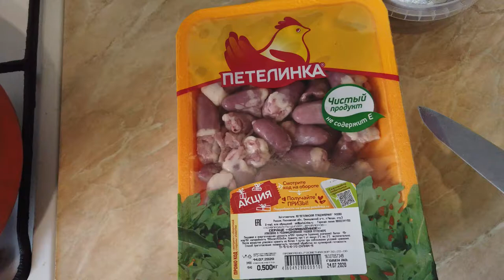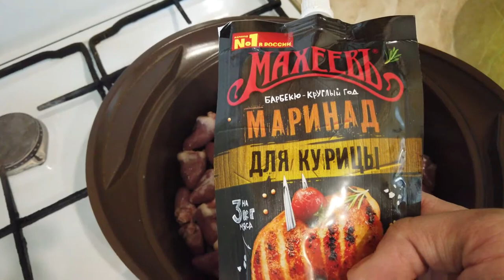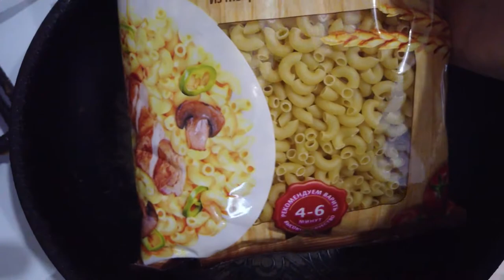Макароны + куриные сердца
мой vlog
Куриные сердечки помоем, обрежем все лишнее и разрежем пополам.

Луковицу порежем кубиками.

Морковь натрем на крупной терке.

На сковороду наливаем растительное масло примерно 4 ст.л., кладем куриные сердечки и жарим до испарения жидкости.

Добавляем лук, морковь, жарим все вместе до мягкости овощей примерно 2 минуты.

Добавляем 2 ст.л. томатной пасты, перемешиваем.

Вливаем 300 мл воды, кладем соль половину ч.л., черный перец.

Убавляем огонь, закрываем крышкой и томим сердечки 20 минут, иногда перемешиваем.

Сердечки готовы.

Берем макароны и кладем макароны сухими в сковороду к сердечкам 400 гр., перемешиваем вливаем воду 800 мл., добавляем соль половину ч.л. и готовим до готовности макарон.

По времени занимает 8-10 минут.

Снимаем с огня и можно подавать к столу.

Приятного аппетита!